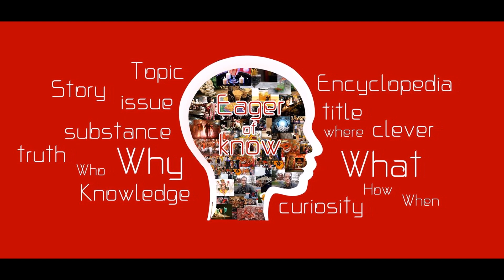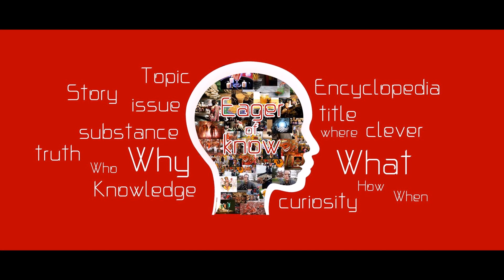ตำนานหนุมาน เทพเจ้าแห่งความซื่อสัตย์ | Eager of Know